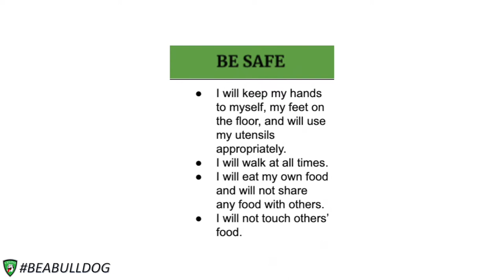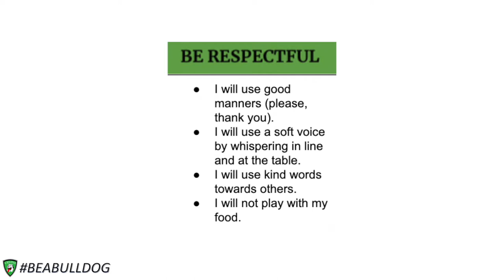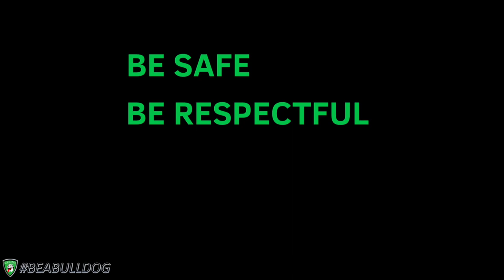BeABulldog @ CIS in the Cafeteria